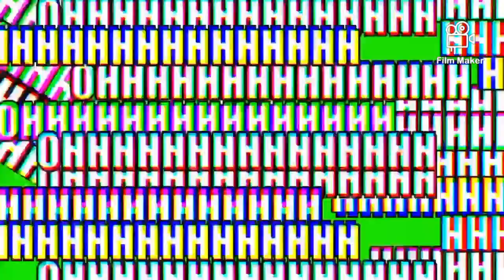6 januari 2024